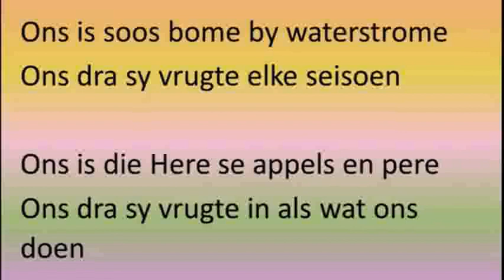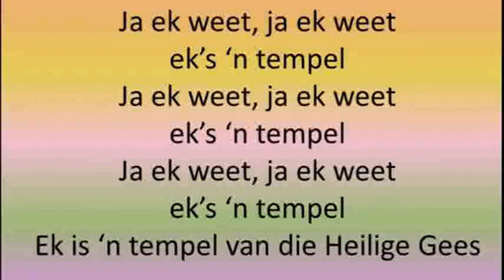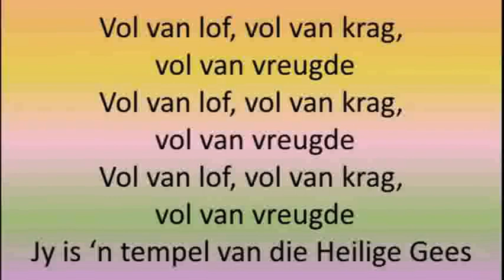7 November 2021 Kinderdiens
Vrugte van die Gees: Getrouheid
Ds. Lilian Erasmus